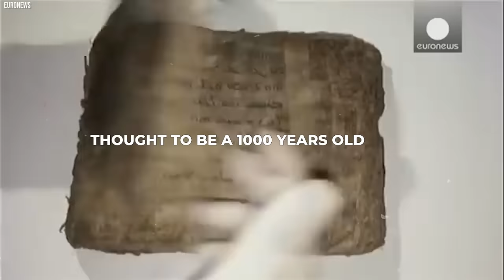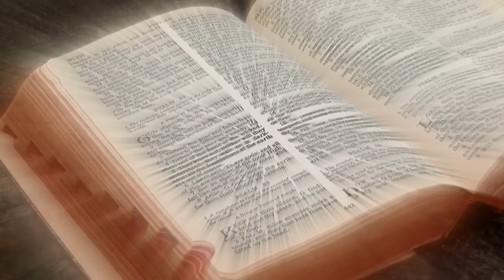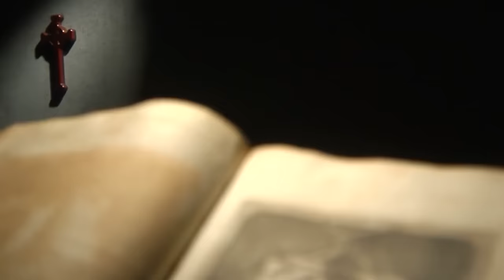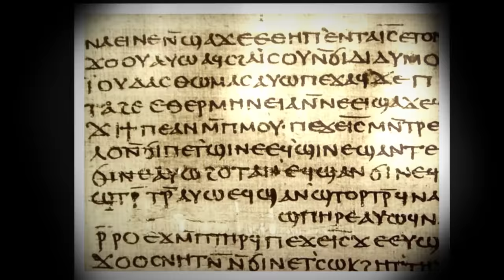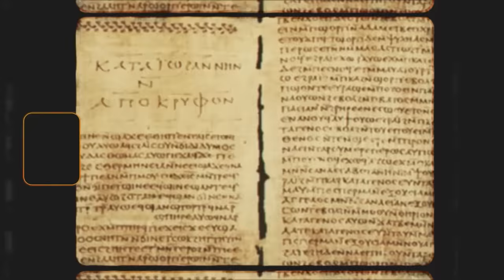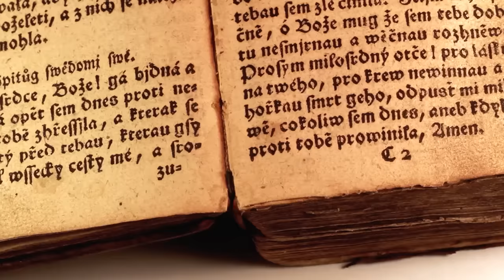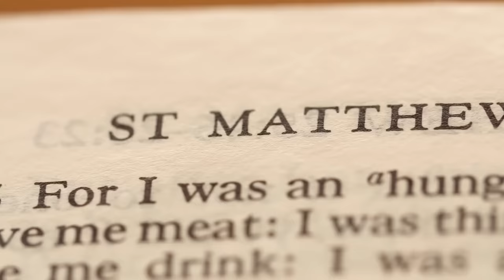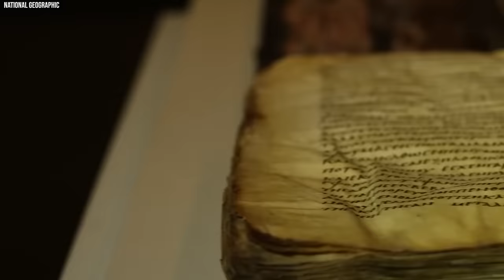This 3000 Year Old Bible Revealed The Terrifying Truth About Human Existence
The book of Enoch is forbidden from the Bible for its documentation of sensual fallen angels, violent giants, strange cosmology, and world-changing revelations. Even though its scriptures recorded events from before the birth to the ministry of Jesus, it has caused a lot of debate over the years on why it is not included in today's Bible, and some biblical scholars do not consider the book to be divinely inspired. After the disappearance of its original pages, the 2000-year-old part of the book of Enoch was found in Abyssinia, Ethiopia, in 1773, and it's terrifying knowledge about the human race, like a lot of doom, has been included in the scriptures of the Ethiopian Christian sect. How terrifying can these books be? Join us as we delve into the 2000-year-old Bible that revealed its lost chapter with shocking knowledge about the human race.

In 1946 or early 1947, some Bedouin boys were caring for their goats and sheep near the old Qumran settlement on the northwest coast of the Dead Sea in the west bank area. One of the young shepherds threw a rock into a cliff opening and was surprised to hear a breaking sound. Later, he and his friends entered the cave and found several big clay jars, seven of which had leather and papyrus scrolls inside. An antiquities seller bought the scrolls  and ended up with several scholars who figured the texts were over 2,000 years old.